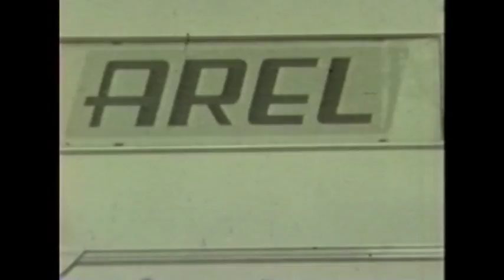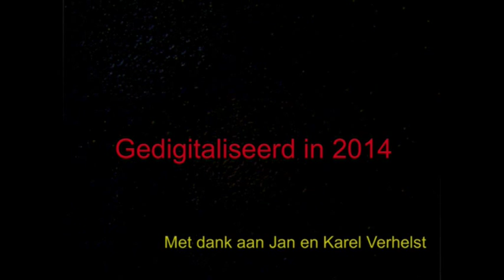autorally Ekeren-Donk, Einde jaren 1950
In Ekeren-Donk werd, te zien aan de auto's, einde jaren 1950 een rally gehouden, en dit werd verfilmd. Gedigitaliseerd in 2014.